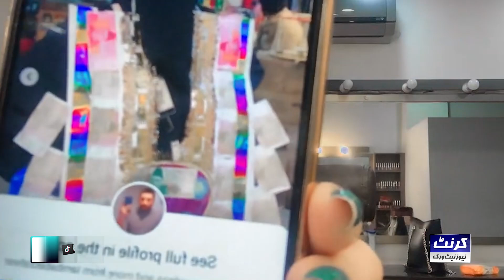Mahira Khan New Look - Zara Noor Abbas Big Surprise - Rakhi Sawant In Action - CurrentNN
| News Updates